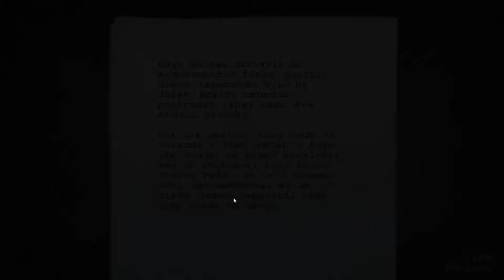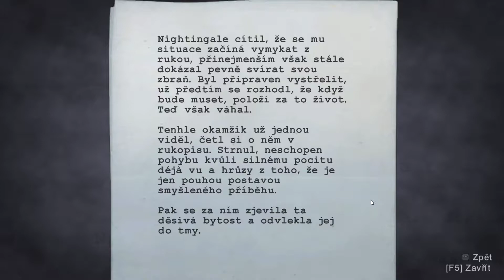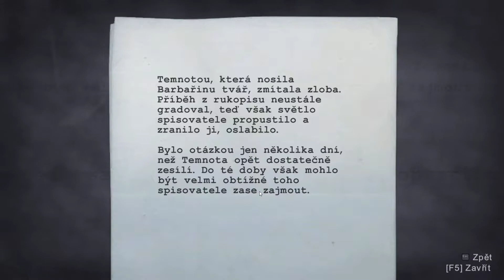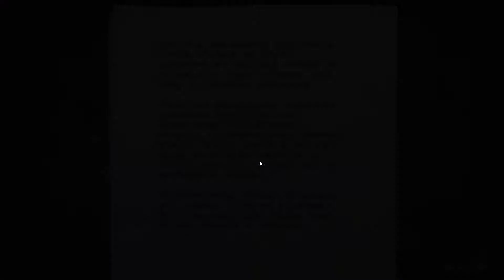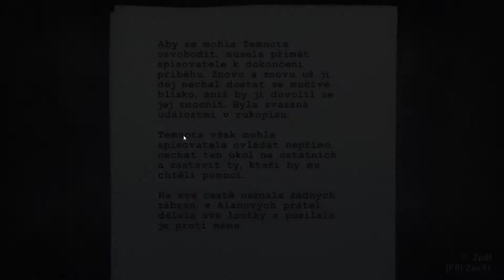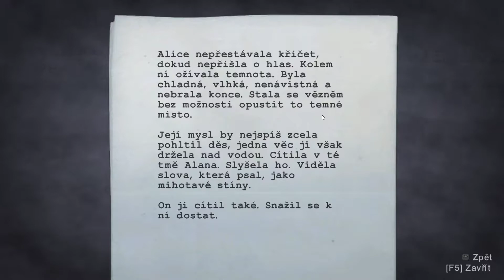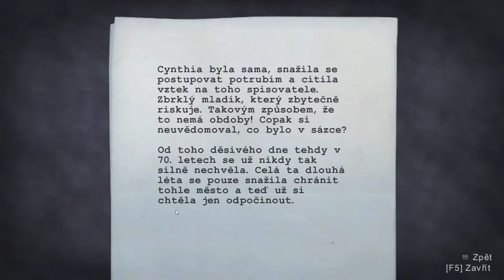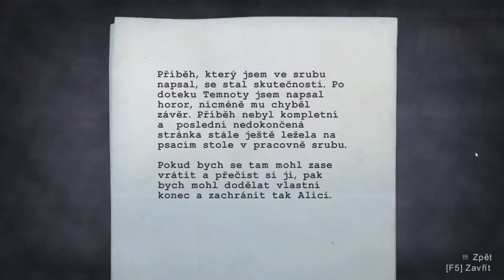Alan Wake Gameplay NO COMMENTARY cz part 4